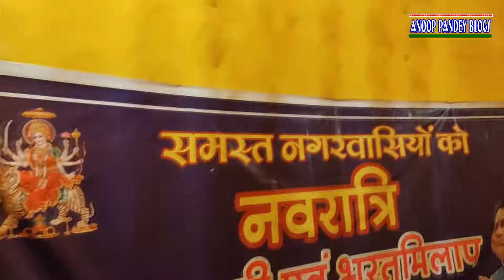दुर्गा पूजा के ऐसे भब्य पंडाल और प्रतिमाएं क्या आपने देखी।। pratapgarhup शिवलिंग में मूर्ति